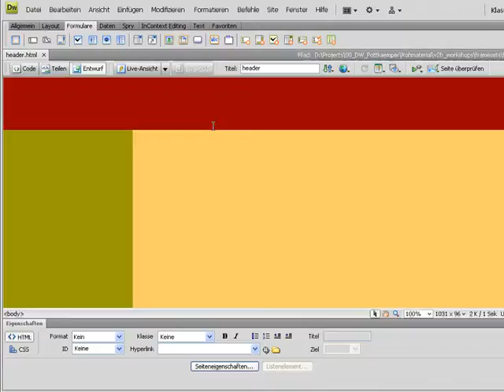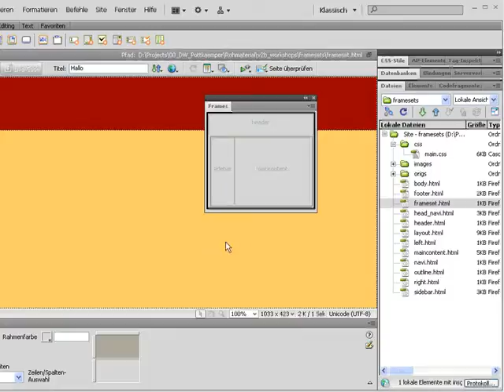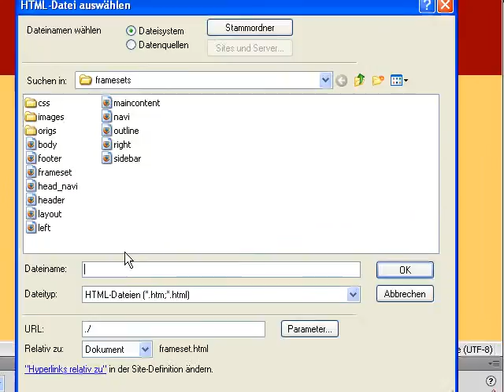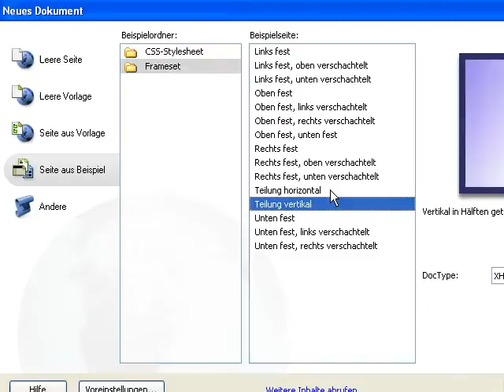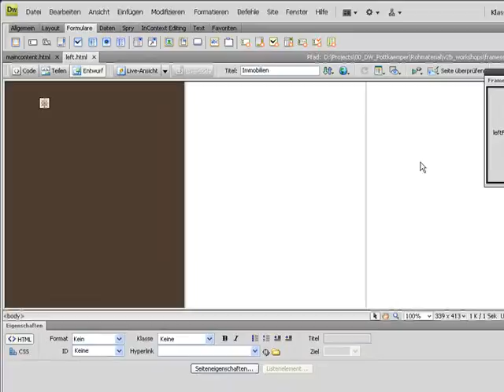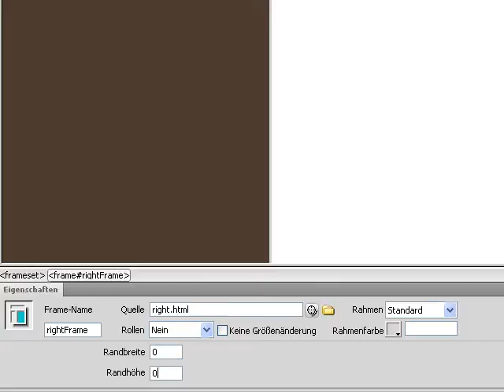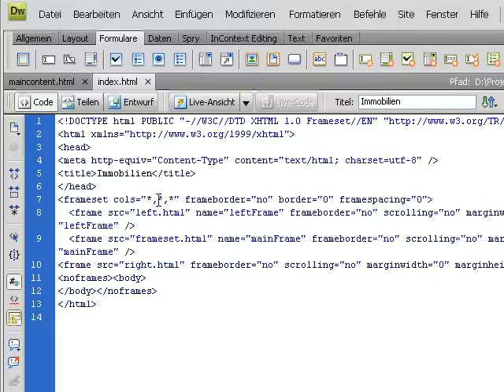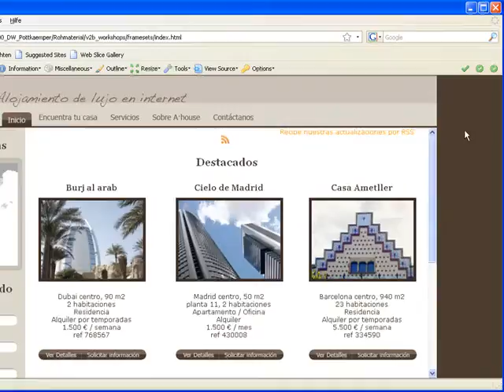Frameset im Frameset - Episode 47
Der Trainer öffnet vorgefertigte HTML-Dokumente in den einzelnen Frames. Danach erstellt er ein weiteres Frameset, bei dem er abermals die Parameter bestimmt und Änderungen im Quellcode vornimmt, um dann ein Frameset in eines der Frames zu laden.